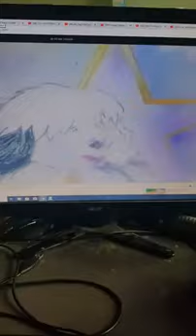Small But might (Plory and Yoop fan version) (Reupload)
to Kinghammer Studios, Robert DuBose, ZacTheBear SurmanReturns5th, TheWildAnimal13, JimmyandFriends 29, Terrence Mac, tom radloff and Thecartoonman12.